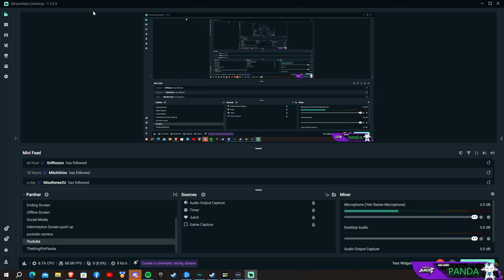Unleashing Chaos: Call of Duty Modern Warfare 3 Shadow Siege Beta Gameplay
Get ready for an adrenaline-fueled gaming experience as we dive into the intense world of Call of Duty: Modern Warfare 3 Shadow Siege Beta! In this gameplay video, we take you on a wild ride through the shadows of war, showcasing the cutting-edge graphics, heart-pounding action, and tactical gameplay that the beta has to offer. Join us as we navigate through treacherous landscapes, engage in intense firefights, and strategize to outwit our opponents.

for updates and behind-the-scenes content